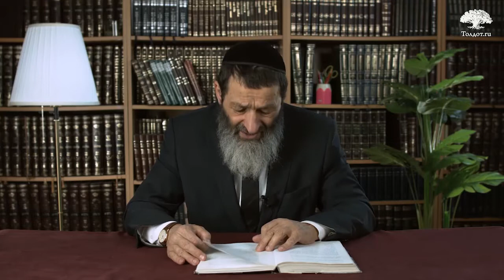Целый стакан водки. Рав Цви Патлас. Чтобы ты остался евреем 41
Как рав Ицхак Зильбер первый раз в жизни выпил  целый стакан водки!